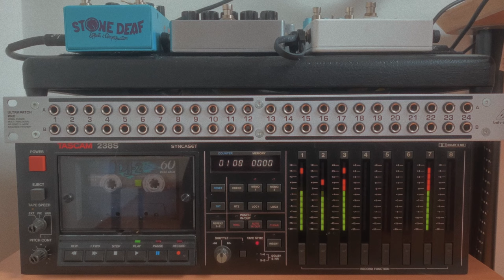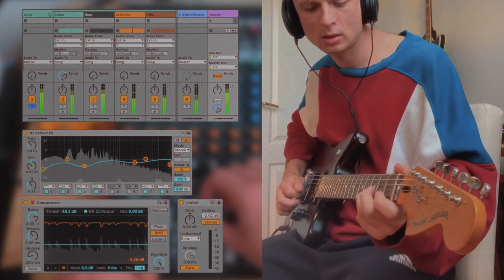You're in a Tarantino Movie | Guitar Surf Rock Song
Volna, а Surf Rock Instrumental Guitar Song in a style of Quentin Tarantino movies.